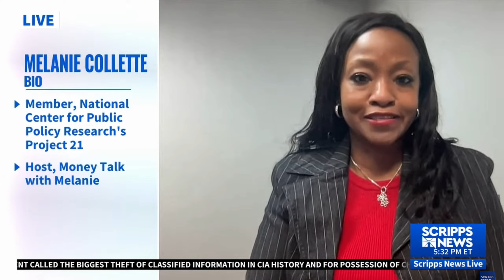Melanie Collette: DEI / AffirmativeAction Has Been "a Cloud Hanging Over My Professional Life"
This excerpt from Scripps News Live, broadcast on 2/1/24 and featuring Melanie Collette of the Project 21 black leadership network, has been posted under fair use guidelines for the purpose of non-profit, educational public debate by the National Center for Public Policy Research, a 501(c)(3) educational foundation under the Internal Revenue Code. For more discussion of these issues, please visit: